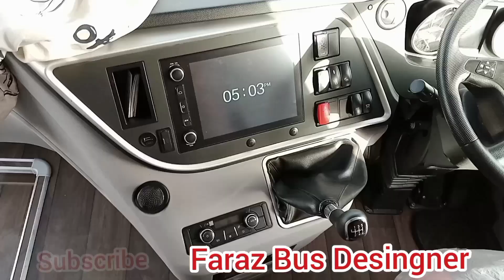Yutong Nova Bus Model | Karachi Bus Terminal | Vlog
Hand Made Yutong Master Nova bus Model
Al Makkah President Doger Express Karachi To Multan made by Faraz Bus Desingner
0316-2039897